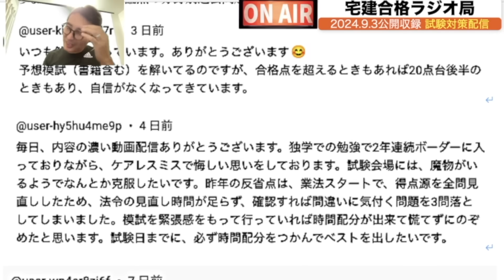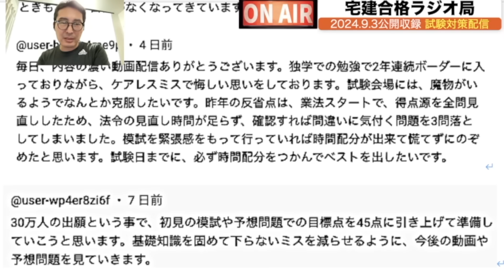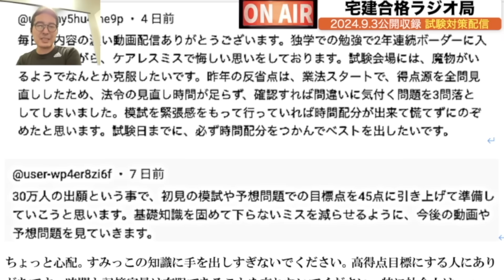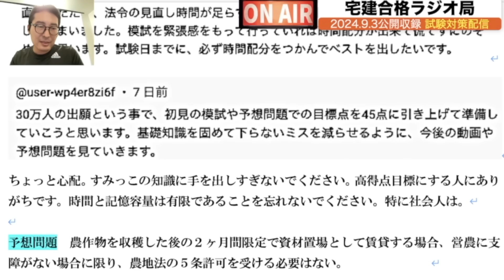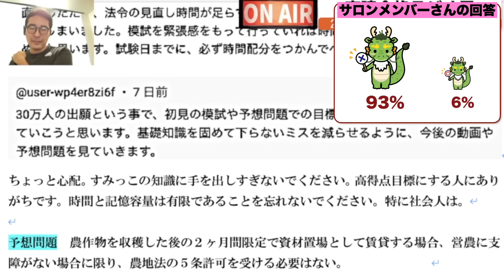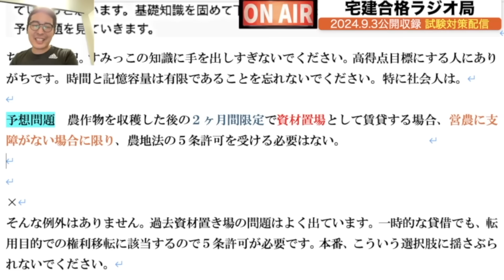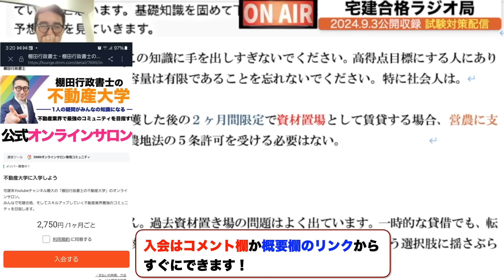本日２本目！【宅建試験本番で絶対やってほしいこと】これやらないと必ず公開します！宅建合格ラジオ後編。